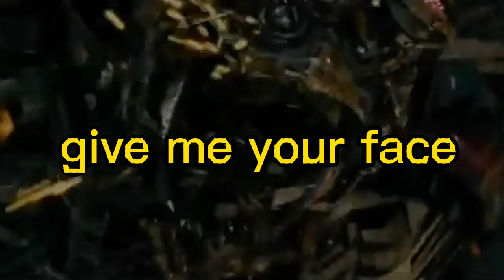frases de transformers